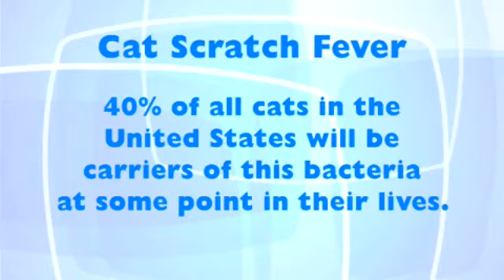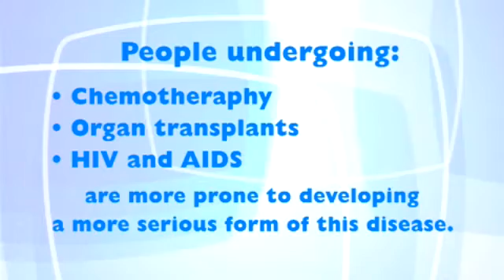What is Cat Scratch Fever?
Cat Scratch fever is a disease that can be transmitted to humans from a scratch from their cat.